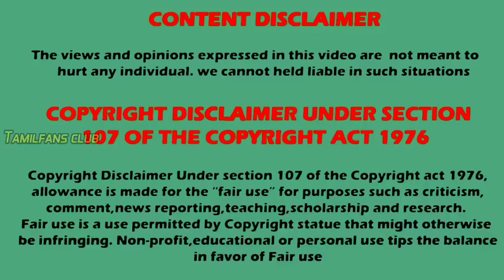week 43 trp list | Zee tamil Trp | Best show ?